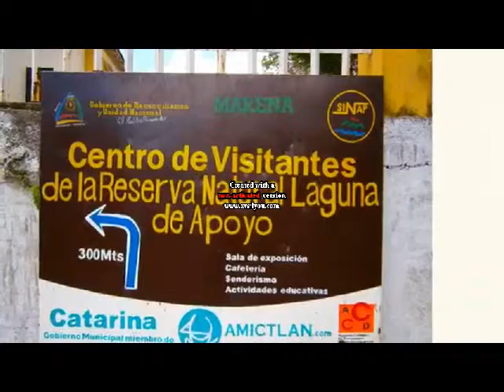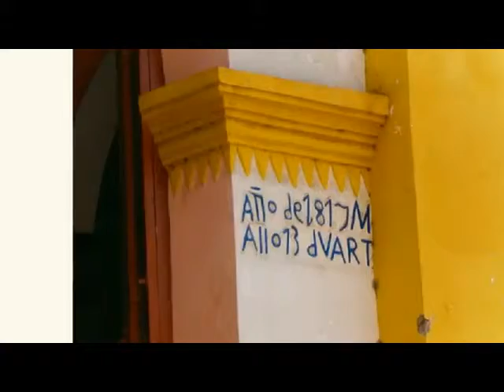catarina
el lugar mas maravilloso de nicaragua